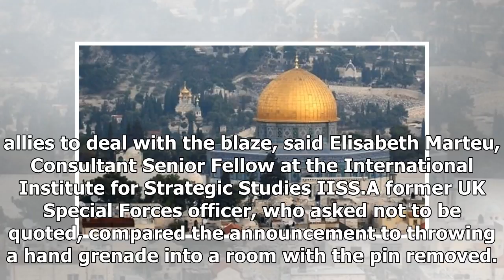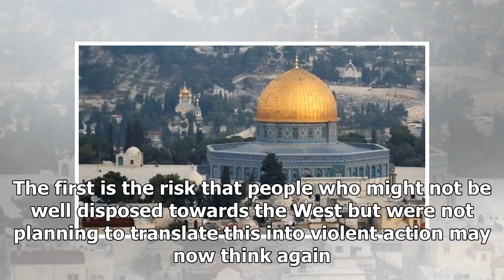Headline News - Trump jerusalem shift put effort against terrorism risks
Headline News - Headline News - Trump jerusalem shift put effort against terrorism risks

By Frank Gardner BBC security correspondent, Bahrain Image copyright Getty Images Image caption The US Fifth Fleet patrols the Gulf, providing a counterweight to Iran, but will US allies now be more wary of Washington? The recognition by US President Donald Trump of Jerusalem as Israels capital has triggered more than just criticism from Americas allies. Here in Bahrain, at the annual Manama Dialogue security conference, there is an almost universal concern that the announcement will be a gift t...